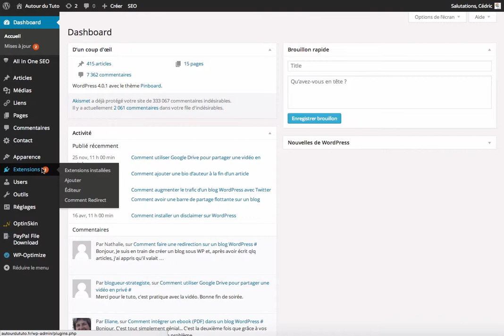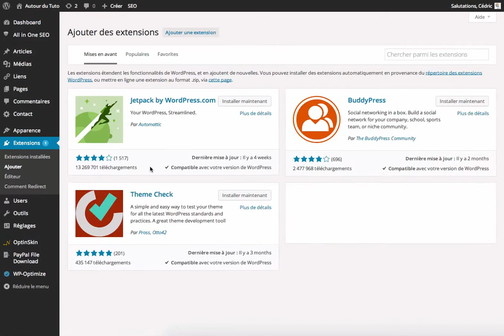Blog Pas Cher WordPress - WordPress, Extensions & Optimisation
Installation, personnalisation et optimisation d'un blog WordPress.
Faites appel à Autour du Tuto !